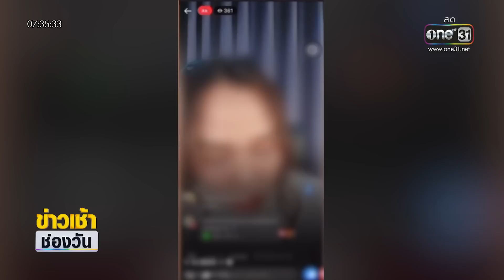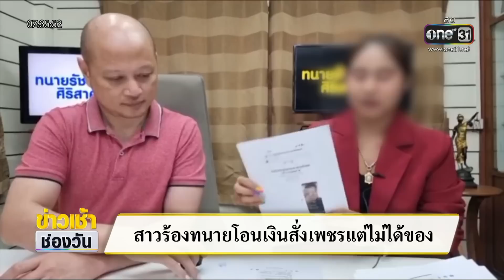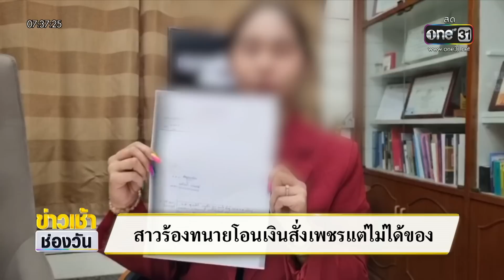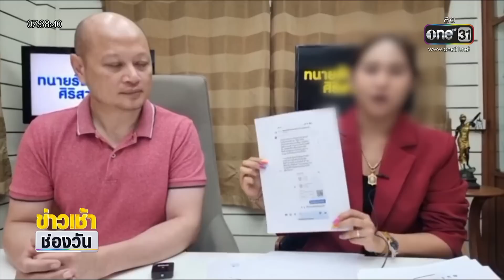สาวร้องทนายโอนเงินสั่งเพชรแต่ไม่ได้ของ | ข่าวเช้าช่องวัน | สำนักข่าววันนิวส์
สาวกาญจบุรี ร้องทนายรัชพล หลังโอนเงินให้ร้านเพชรแห่งหนึ่งใน จ.สมุทรสาคร แต่กลับไม่ได้สินค้า พบมีเหยื่อกว่า 500 คน เสียหายกว่า 40 ล้านบาท